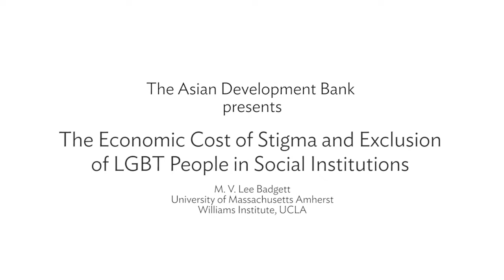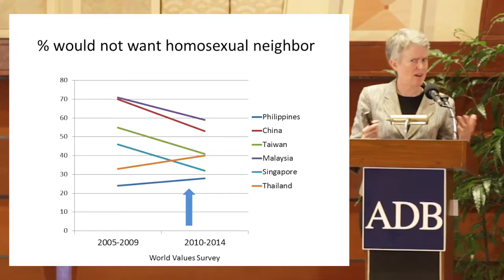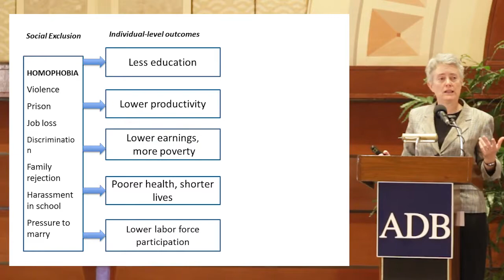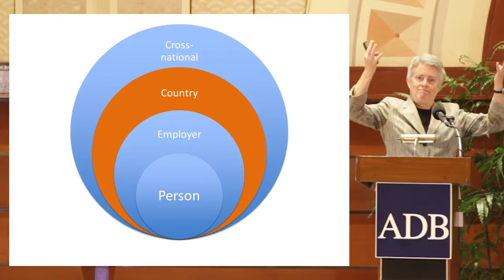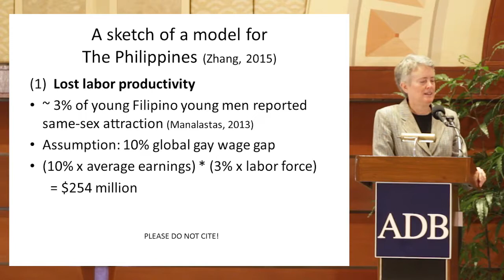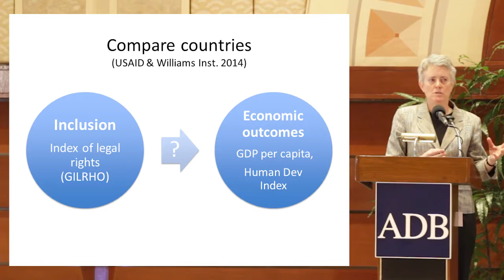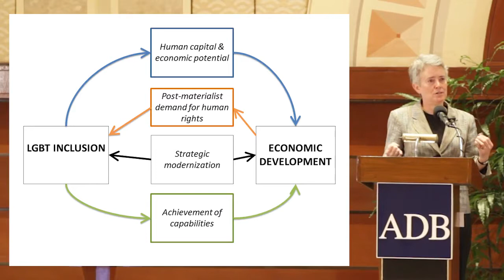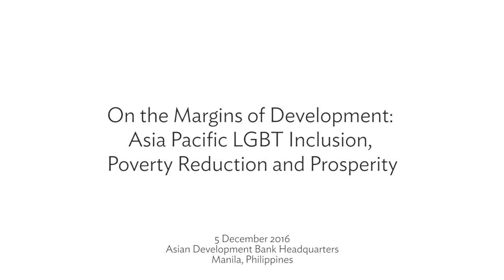M.V. LEE BADGETT - The Economic Cost of Stigma and Exclusion of LGBT People in Social Institutions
M. V. Lee Badgett is a professor of economics and the former director of the School of Public Policy at the University of Massachusetts Amherst. She is also a Williams Distinguished Scholar at UCLA’s Williams Institute.

In this ADB seminar, she shared insights on the implications of excluding lesbian, gay, bisexual, and transgender (LGBT) people in economic development. She highlighted the negative effects of such exclusion at the individual and economic levels and cited the positive correlation of promoting transgender rights to improved Gross Domestic Product.